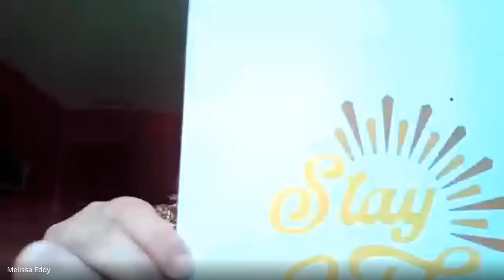BGM 8th grade 2020 video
In light of Covid19, our 8th graders were not able to partake in our annual tradition of the "8th-grade walk" on the last day of school.  Our amazing staff put together this video as a way to send off our 8th graders.  We will miss you!  Now go love and change the world!